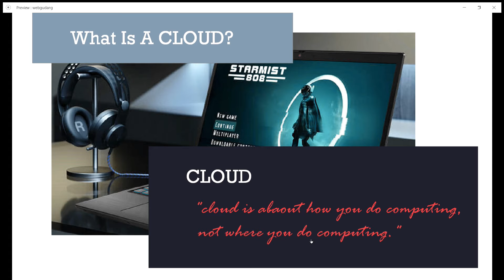Prototype Website Cloudware - Azizah Fajar Rizki/TI 4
UTS Mata Kuliah Interaksi Manusia dan Komputer, Program Studi Teknik Informatika, Universitas Darussalam Gontor kampus Putri.

Nama: Azizah Fajar Rizki
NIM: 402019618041